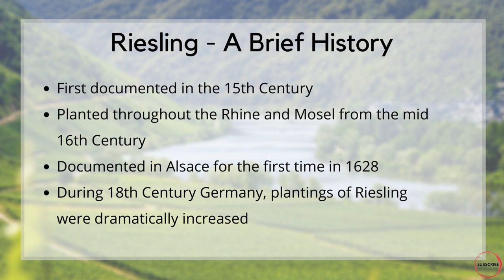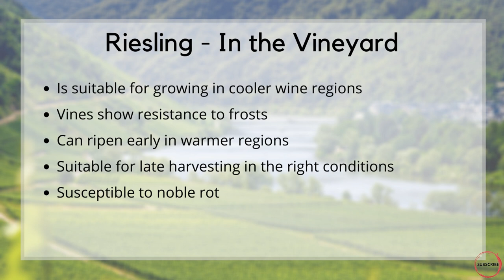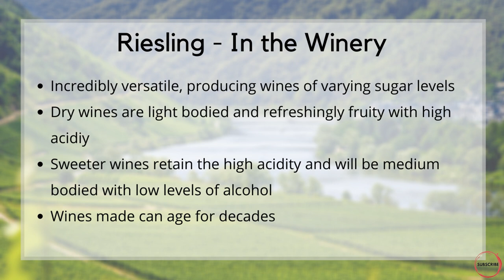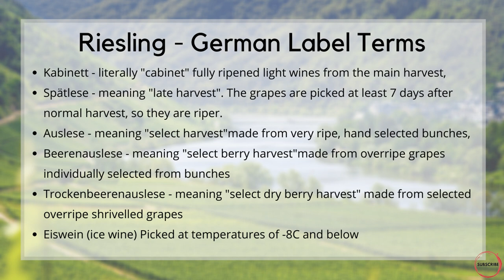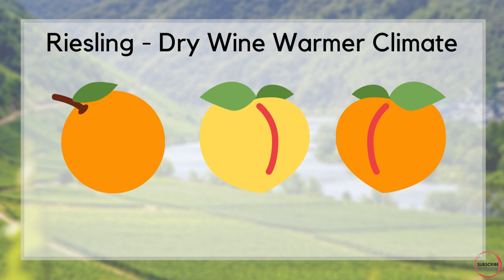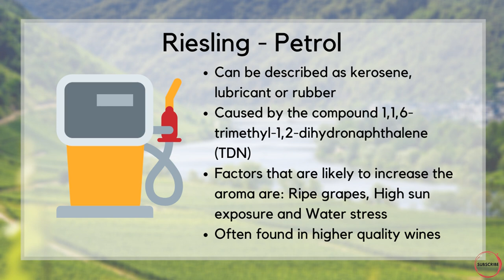What is RIESLING - Everything you need to know about this popular German grape.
In this video I take a look at Riesling
Riesling is a white grape variety which originated in the Rhine region. Riesling is an aromatic grape variety displaying flowery, almost perfumed, aromas as well as high acidity. It is used to make dry, semi-sweet, sweet, and sparkling white wines. Riesling wines are usually varietally pure and are seldom oaked.  Riesling is a variety which is highly "terroir-expressive", meaning that the character of Riesling wines is greatly influenced by the wine's place of origin.

In cool climates (such as many German wine regions), Riesling wines tend to exhibit apple and tree fruit notes with noticeable levels of acidity that are sometimes balanced with residual sugar. A late-ripening variety that can develop more citrus and peach notes is grown in warmer climates (such as Alsace and parts of Austria). In Australia, Riesling is often noted for a characteristic lime note that tends to emerge in examples from the Clare Valley and Eden Valley in South Australia. Riesling's naturally high acidity and pronounced fruit flavors give wines made from the grape exceptional aging potential, with well-made examples from favorable vintages often developing smokey, honey notes, and aged German Rieslings, in particular, taking on a "petrol" character.
In Germany, the variety is particularly widely planted in the Mosel, Rheingau, Nahe and Pfalz wine regions. There are also significant plantings of Riesling in Austria, Slovenia, Serbia, Czech Republic, Slovakia, Luxembourg, northern Italy, Australia, New Zealand, Canada, South Africa, China, Ukraine, and the United States (Washington, California, Michigan and New York).

Looking to learn more?
Get ‘The BIG Wine Quiz Book’ now - 1000 exam style questions, perfect for studying or keeping your knowledge up to date. Available in Paperback and on Kindle

Links to the Wine books I use for studying: -
The World Atlas of Wine
Wine Folly
The Oxford Companion to Wine